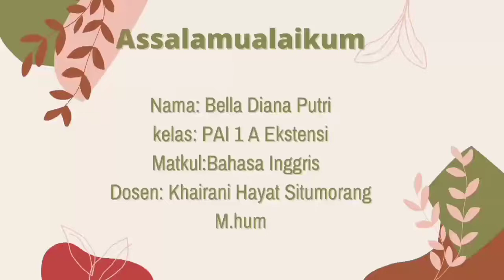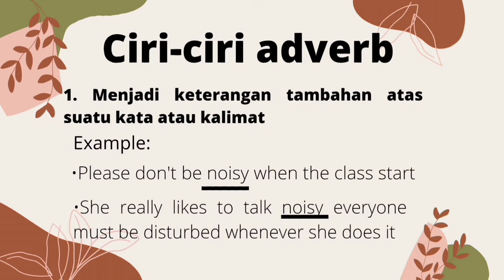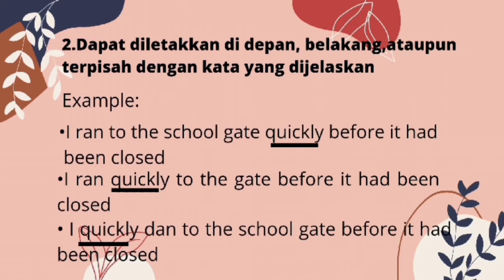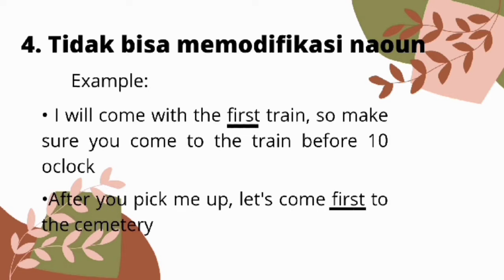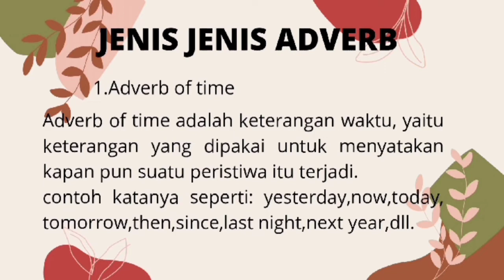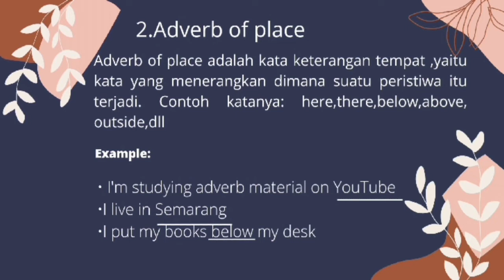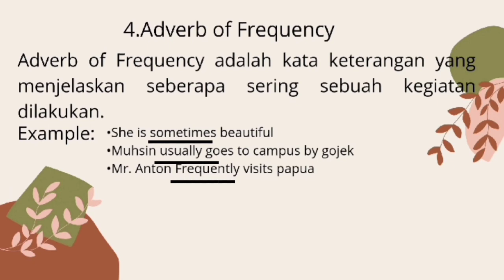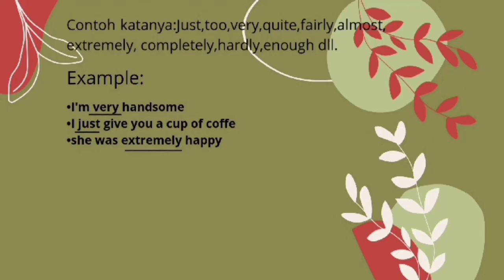Part of Speech for Kids#8: Apa itu Adverb?